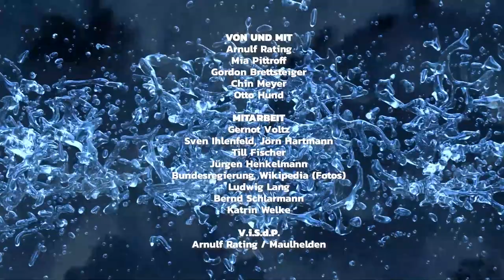tagesschauer #53 vom 15.02.2023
Zwei-Minuten-Terrine Wahnsinn mit Arnulf Rating, Mia Pittroff, C. Heiland, Gordon Brettsteiger, Chin Meyer & Andrea Bongers (Manolo Panik).

Die Erde dreht sich. Menschen drehen durch. Oder am Rad. Manche haben eine Schraube locker. Das gilt für Wähler und Gewählte. Das gilt für Energiesparer, Energieverschwender und Energy-Drink-Trunksüchtige. Entsprechend sehen die Meldungen aus. Schauerlich. Zeit für tagesschauer.

Jeden Abend um 20:20 Uhr. Auf allen Kanälen von Montag bis Freitag.

Bleiben Sie übrig.